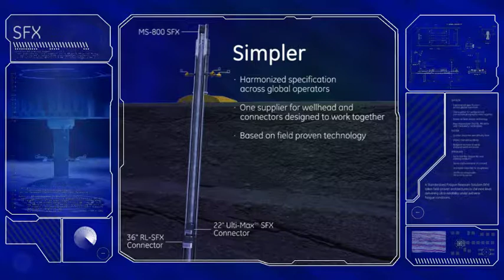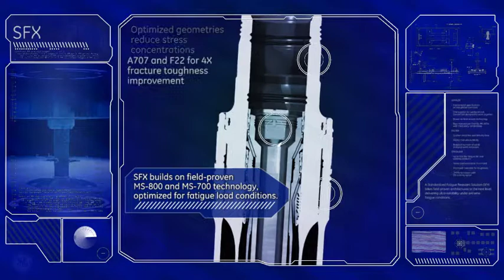GE Oil & Gas SFX Wellhead System Animation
In this technical animation we examine closely the features and benefits of the GE Oil & Gas SFX Standard Fatigue Resistant Solution for wellheads.